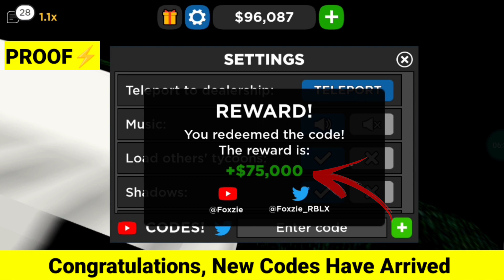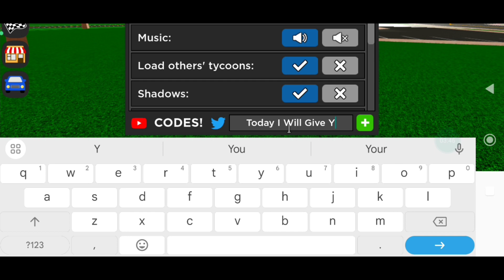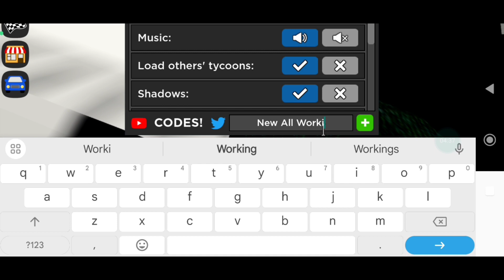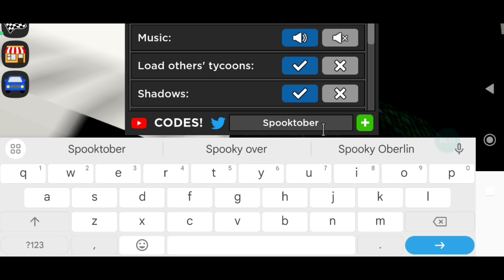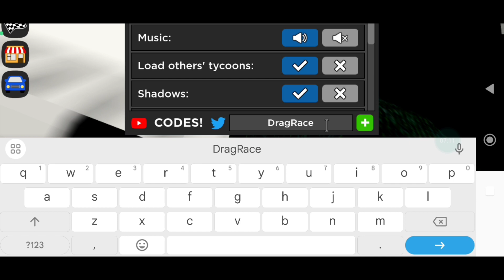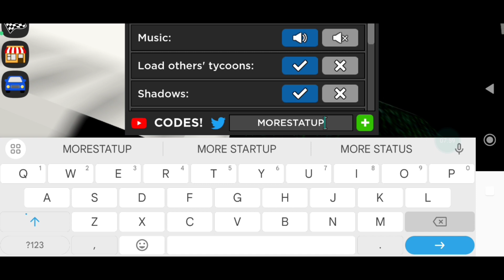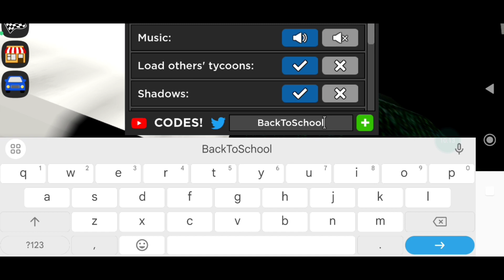*NEW* ALL WORKING CODES FOR CAR DEALERSHIP TYCOON IN 2023 - ROBLOX CAR DEALERSHIP TYCOON CODES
Cover Topic :-

1) car dealership tycoon codes
2) car dealership tycoon codes 2023
3) car dealership tycoon codes October 2023
4) codes for car dealership tycoon 2023
5) codes for car dealership tycoon October 2023
6) codes for car dealership tycoon
7) roblox car dealership tycoon codes
8) roblox car dealership tycoon codes 2023
9) roblox car dealership tycoon codes October 2023
10) car dealership tycoon roblox codes